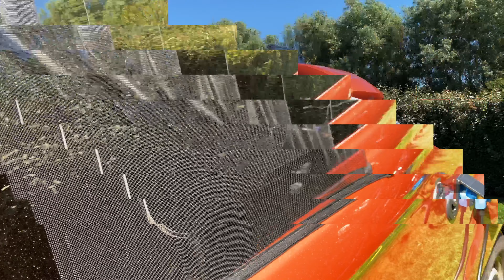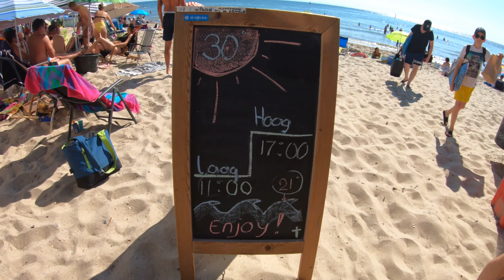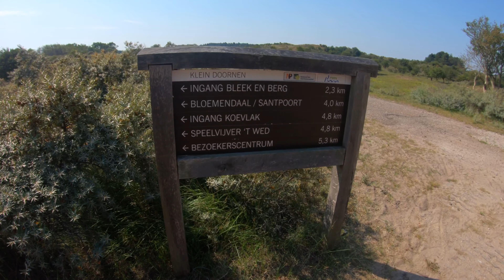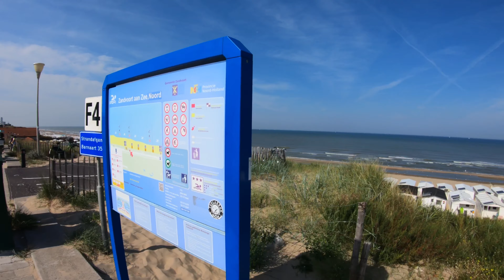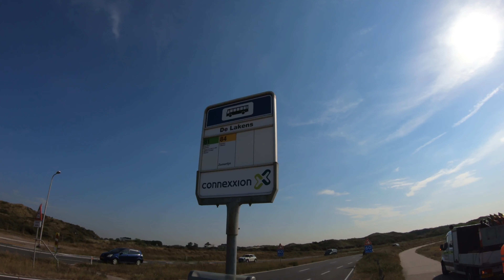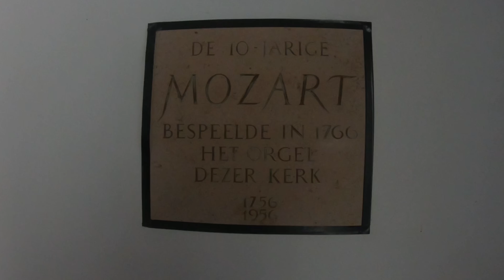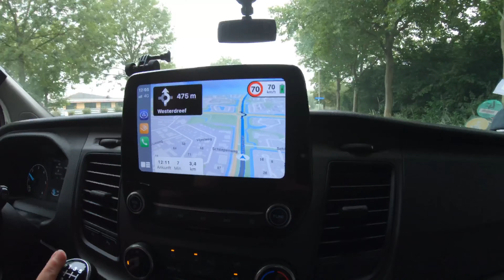Mit dem FORD NUGGET PLUS in die Niederlande Teil 2 | von Zeeland nach Noord-Holland | Maxicamping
Hallo nochmal aus den Niederlanden!

Der zweite Teil unseres Urlaubsvideos führt von Zeeland nach Noord-Holland auf den Campingplatz de Lakens. Das ist wirklich ein riesengroßer Campingplatz, ein totaler Unterschied zum Minicamping in Westkapelle.

Wir erkunden wieder die Gegend mit dem Rad, allerdings nicht ganz so ausgiebig wie in der Woche davor, da es einfach viel zu heiß war um wirklich lange Touren mit dem Fahrrad zu machen. Dafür sind wir mit dem Bus nach Haarlem gefahren; eine wirklich richtig schöne Stadt.

Wir sind dann auf der Rückfahrt noch im Batavia Stad Outlet Center gewesen und dann über Groningen mir einer letzten Übernachtung wieder zurück nach Deutschland gefahren.

Über die beiden Campingplätze werden wir übrigens ein eigenes Video machen. Bleibt also dran an unserem Kanal.

Wir hoffen das Euch unsere beiden Urlaubsvideos gefallen haben und das ihr vielleicht auch mal in diese tollen Gegenden nach Holland fahrt. Es lohnt sich!

Grüße

Stebo & Trixi

Unser Equipment:
* iPhone 11
* Canon G7X II
* Sony Alpha6400
* GoPro Hero7 Black
* Rode Wireless Go II
* Rode Video Mic
* Rode smartLav+
* Zoom H2N Audio Recorder

Alle Produkte die wir in unseren Videos vorstellen, haben wir selbst gekauft und bezahlt. Wir erhalten dadurch evtl. eine kleine Provision; für Dich bleibt der Verkaufspreis des Artikels unverändert. Vielen Dank für Deine Unterstützung.